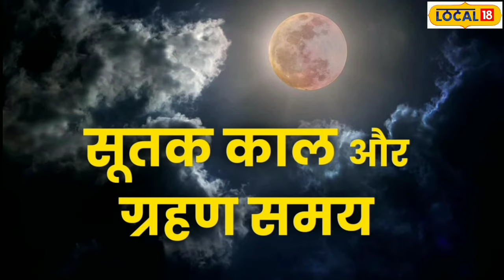Grahan 2023 : इन दोनों ग्रहण पर करें ये उपाय, नहीं होगी धन की कमी!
Indore News: साल का दूसरा सूर्य ग्रहण सर्वपितृ अमावस्या के दिन लगने जा रहा है. वहीं साल का दूसरा चंद्र ग्रहण शरद पूर्णिमा को होने वाला है. सूर्य ग्रहण और चंद्र ग्रहण का भारत में क्या प्रभाव होने वाला है. इन दोनों ग्रहणों के समय लोगों को क्या उपाय करने चाहिए ?
Indore News: The second solar eclipse of the year is going to occur on the day of Sarvapitri Amavasya. The second lunar eclipse of the year is going to happen on Sharad Purnima. What will be the impact of solar eclipse and lunar eclipse in India? What measures should people take during these two eclipses?